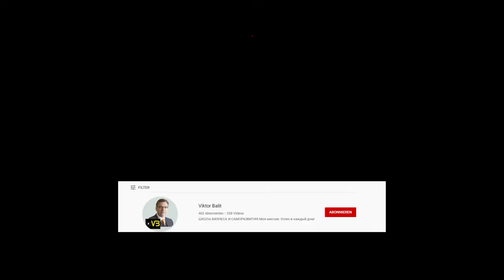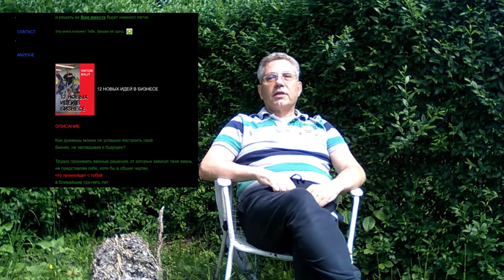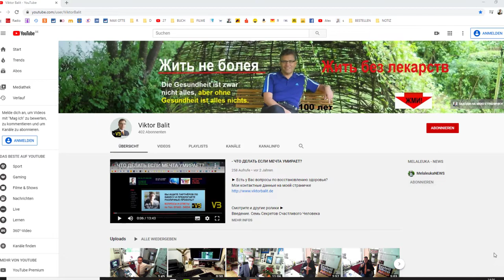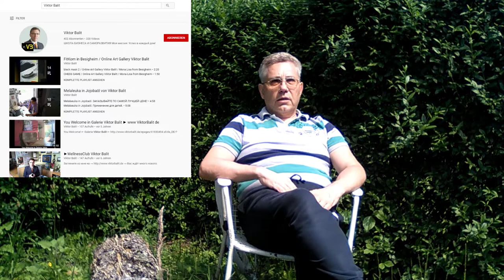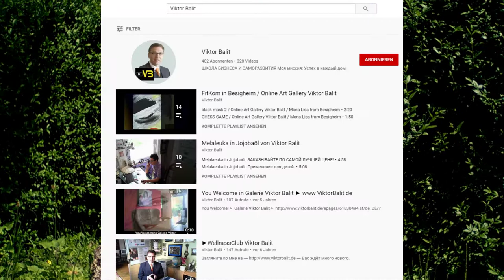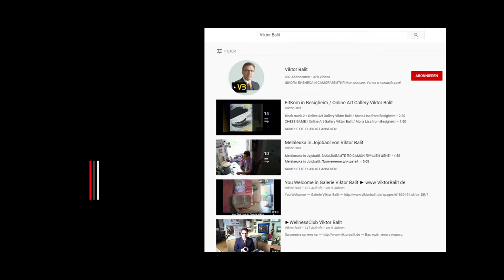🔵 ДЛЯ ЧЕГО НУЖНА ШКОЛА ЗДОРОВЬЯ?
Рекомендую - смотрите и другие ролики ►
Что такое честность. Александр Палиенко.

Новая экономика: кто и как сможет в ней заработать?
ИЩИТЕ ИНТЕРЕСНУЮ РАБОТУ?

КАК МОЖНО ЗАРОБОТАТЬ НЕ ВЫХОДЯ ИЗ ДОМА?
КАК ЗАРАБАТЫВАТЬ ДОМА

ЛИ ЦИНЪЮНЬ 256 ЛЕТ. САМЫЙ СТАРЫЙ ЧЕЛОВЕК В МИРЕ. Li Ching Yuen  ДЛЯ ЧЕГО НУЖНА ШКОЛА ЗДОРОВЬЯ?